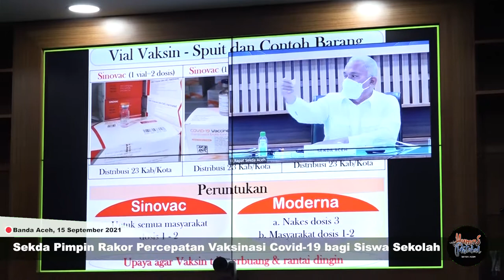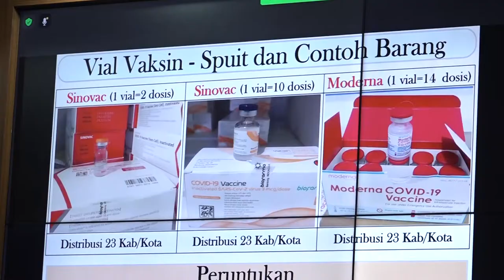Sekda Pimpin Rakor Percepatan Vaksinasi COVID-19 bagi Siswa Sekolah